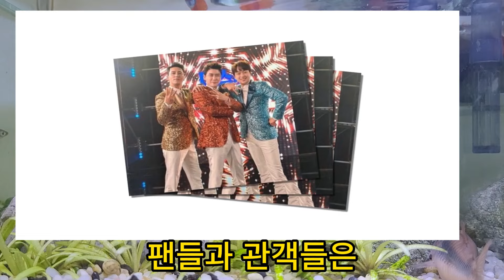트로트 가수 "2024년 연말 티켓판매 순위 공개!"~ 1회 공연에 100억 원.. 전국에서 펼쳐질 환상적인 무대!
트로트 가수
2024년 연말 티켓판매 순위 공개!
1회 공연에 100억 원
전국에서 펼쳐질 환상적인 무대!